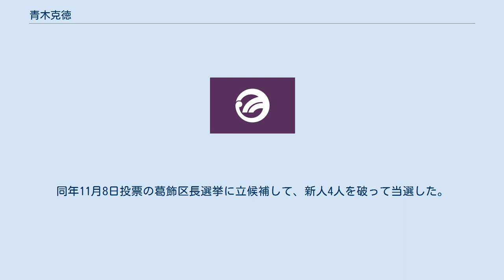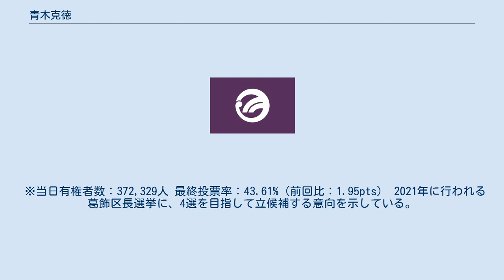青木克徳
青木 克徳（あおき かつのり、1949年2月16日 - ）は日本の政治家。
葛飾区長（4期）。
 1949年2月16日、岐阜県高山市に生まれる。
小学校3年の時に、葛飾区に転居した。
1967年に東京都立葛飾野高等学校を卒業した。
同年、葛飾区役所に入職した。
区役所では1996年に地域振興部長を、2003年に政策経営部長を経て、2006年に収入役に就任した。
 2009年7月31日付で区役所を退職した。
同年11月8日投票の葛飾区長選挙に立候補して、新人4人を破って当選した。
 ※当日有権者数：355,415人 最終投票率：47.44%（前回比：+0.34pts） 2013年11月10日投票の葛飾区長選挙に立候補して、共産党推薦の新人を破って再選を果たした。
 ※当日有権者数：358,492人 最終投票率：41.66%（前回比：-5.78pts） 2017年11月12日投票の葛飾区長選挙に立候補して、共産党支持の新人を破って3選を果たした。
 ※当日有権者数：372,329人 最終投票率：43.61%（前回比：1.95pts） 2021年11月7日開票の葛飾区長選挙に立候補して、4選を果たした。